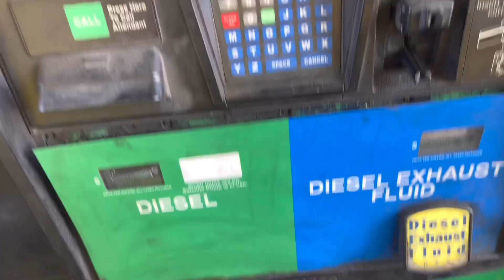How trucking feels in 2022🤨😂leaseoperator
How Trucking feels in 2022🤔😂

🟢Drive for Prime Inc.🟢Contact my recruiter Dustin Hensley Today and Use Driver Code 🟣DEDWWE🟣and tell him Fr8sK8R sent ya!🤑⬇️

Dustin Hensley

Prime Inc. Recruiter

Head of Recruiting
Travis Bacon

🟣Prime Inc. YouTube